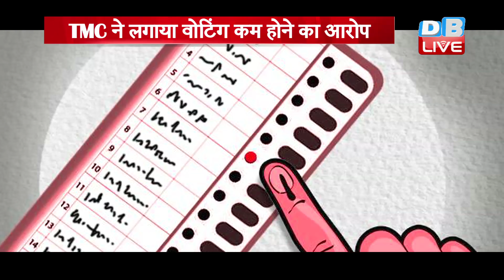assam assembly election -Bengal में मतदान, दिग्गजों में घमासान | TMC ने लगाया वोटिंग कम होने का आरोप